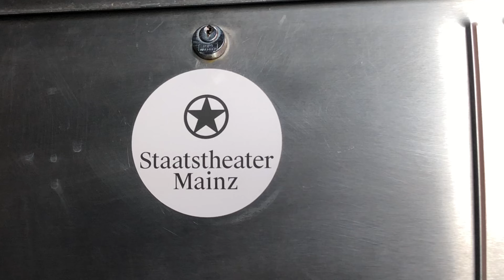Virtuelle Theaterführung - Teil 1: Werkstätten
Eine kurze Führung durch Schneiderei, Schreinerei, Maskenwerkstatt und Malersaal am Staatstheater Mainz